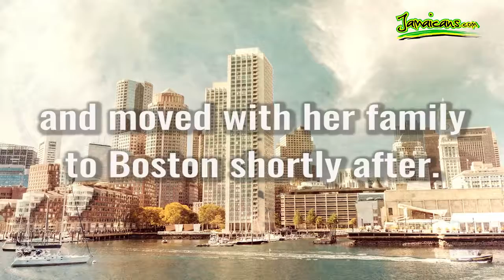Did You Know A Jamaican Was The First Black Woman To Complete A Solo Motorcycle Ride Across The U...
Did You Know A Jamaican Was The First Black Woman To Complete A Solo Motorcycle Ride Across The US?